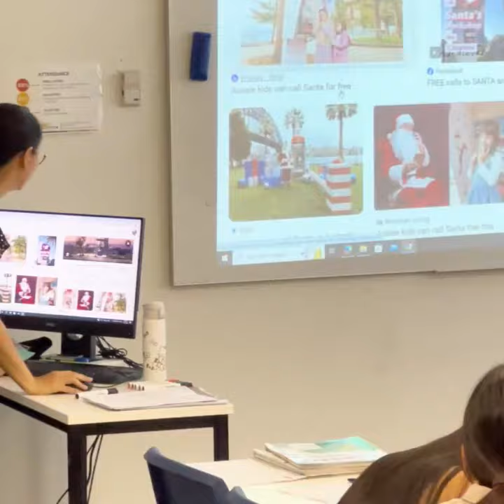IHSTS CELTA - Genevieve Low 3